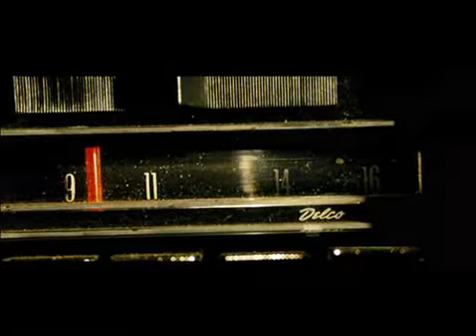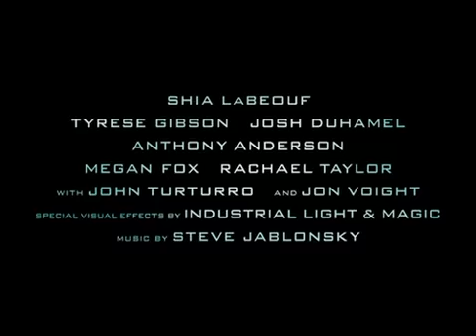Transformers (2007) Korean Trailer Part 1